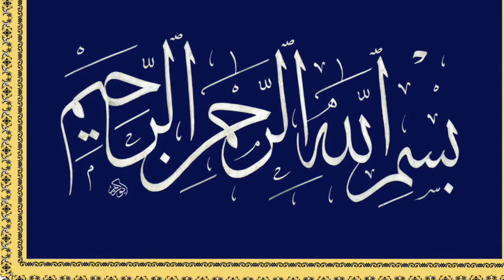آیت الله جوادی آملی- استغفار